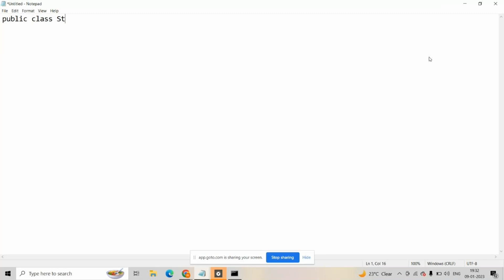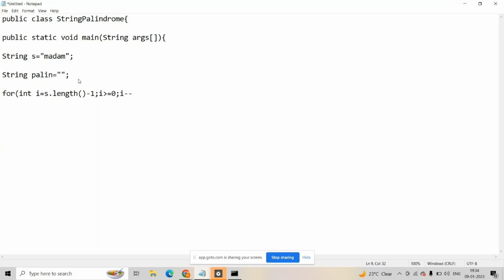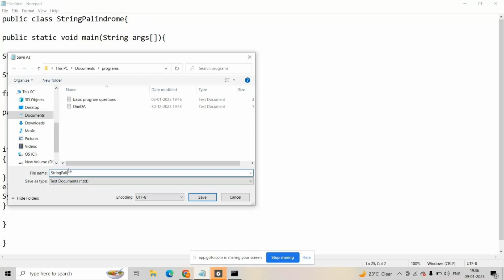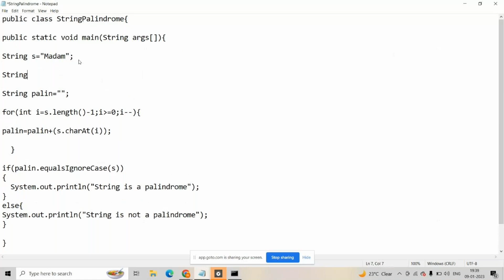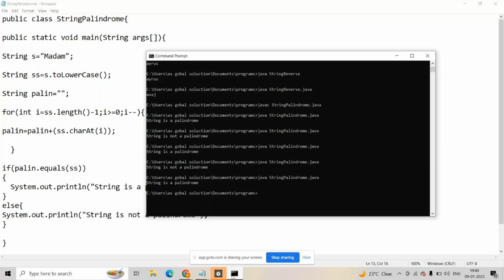Palindrome of string | Java Strings | part-51 | Strings interview program